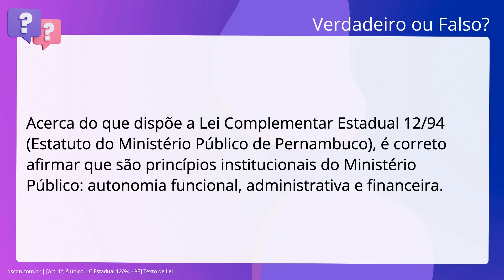QScon Direito: [Art. 1°, § único, LC Estadual 12/94 - PE] Texto de Lei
Art. 1°, § único, LC Estadual 12/94 PE | Texto de Lei

Acerca do que dispõe a Lei Complementar Estadual 12/94 (Estatuto do Ministério. Público de Pernambuco), é correto afirmar que são princípios institucionais do. Ministério Público: autonomia funcional, administrativa e financeira.

Gabarito: Falso